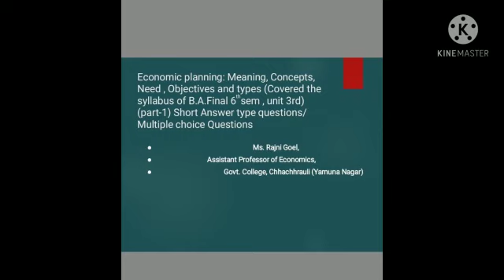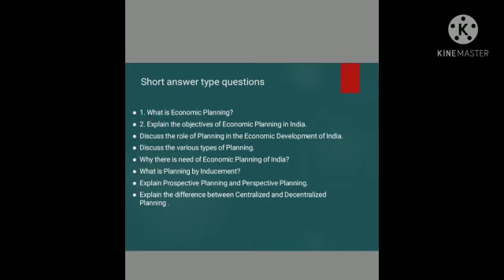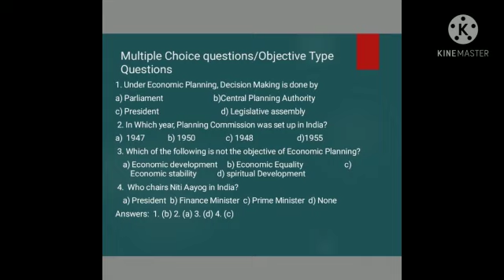Quiz of Economic planning : Meaning, Need, Features , Types